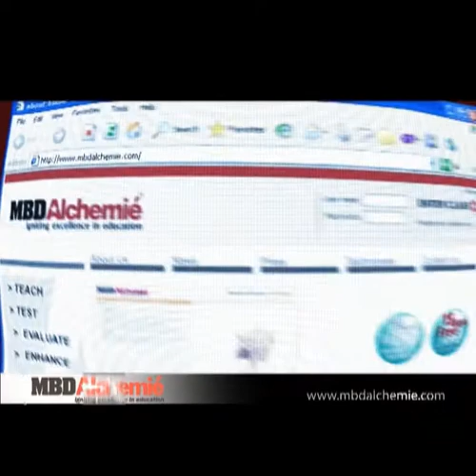MBD 30 Sec